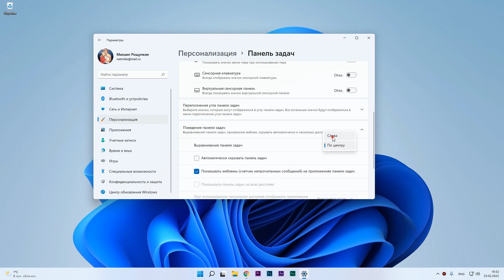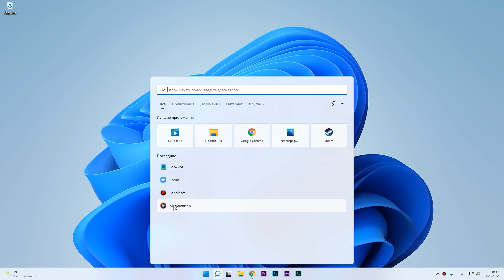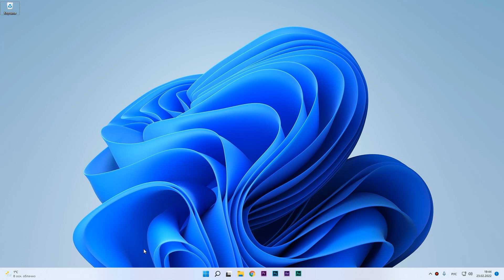Небольшое обновление WINDOWS 11. Новые функции.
Обзор на небольшое накопительное обновление WINDOWS 11 сборка: 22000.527
Рассмотрим что нового подготовили для нас разработчики microsoft